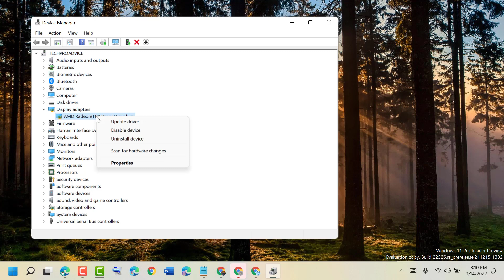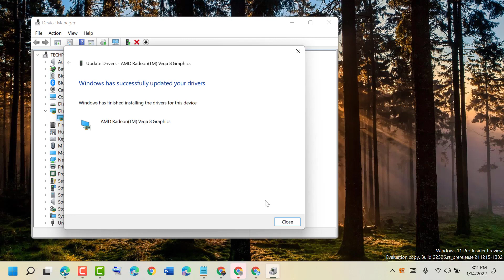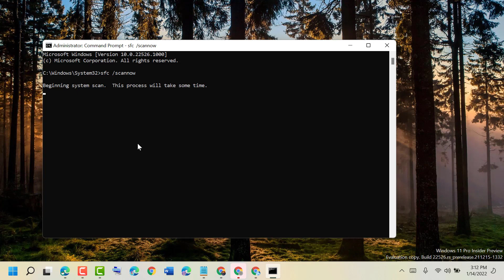Fix RegSvr32, Kernelbase dll Error on Windows 10 /8 /11